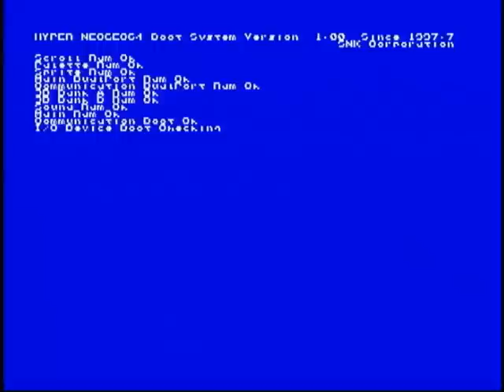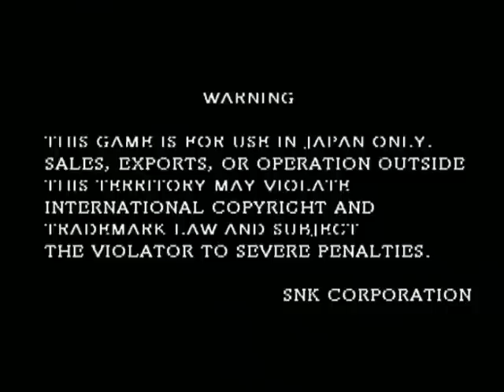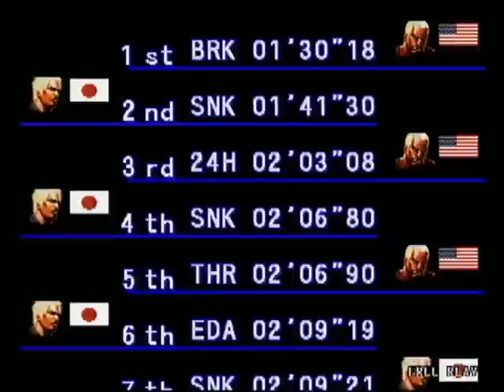武力ONE 2on2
2015/05/23